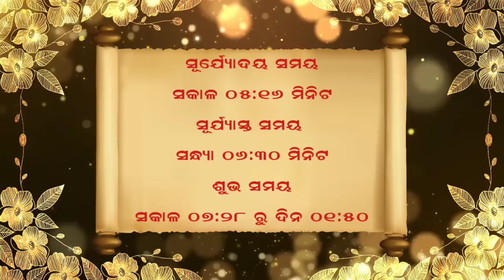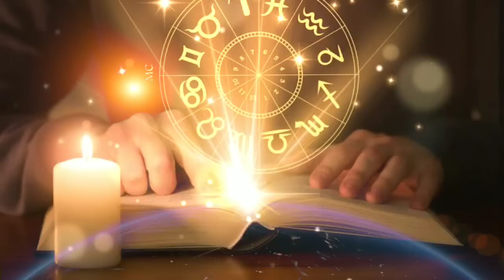Ajira Rashifala | 16 July 2022 (ଶନିବାର) Today Odia Horoscope | Ajira Rasifala Prediction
Ajira rasifala 16 July 2022
16 July 2022 today odia horoscope

Aji ame 16 July 2022 ra 12 ti rasira rasifala bisayare janiba.

16 July 2022 today odia horoscope

ajira rasifala
ajira rashifal
bhagya bhabisya today episode
rashifal
aaj ka rashifal
ajir rashifal
rasifala today
rasiphala
bhagya bhavishya
16 tarikh ka rashifal
rasi phala
aji ra rasifala
odia rashifal
rasifala
ajay rashifal
ajira rasifala odia
bhagya bhabisya
rashifal odia
aji rashifal
prarthana channel
aajirarasifala
oriya rashifal
rasi fala
odia
prarthana tv bhagya bhavishya today episode
odia rasifala
rashi phala
today rashifal
ajira rasiphala
odia gita
prarthana rashifal
16 July 2022 rashifal
aaj rashifal
aajira rashiphala
ajira odia rashifal
sindurara adhikara 16 July 2022
sindurara adhikara today episode
sindurer adhikar 16 July
today rasifala odia
16-July
prarthana live
rasifala odia
July-16
sindurer adhikar 16 July 2022
ajira.rasifala
prarthana tv
rasi folo today
zero rashifal
agira rasiphala
kali rashifal
odia aaj ka rashifal
prarthana
rashifal video
16 July 2022 ka rashifal
jayanti rashifal
odia bhajan
odia re
rashifal ajira
rasifal
rasifala ajira
ajera rasefala
ajira rasifal
ajira rasifala jayanti mohapatra today
ajirarasifala
bhagya bhabisya today episode 16 July 2022
jayanti mohapatra
rashi fala
rashifal kanya rashi
rashifal rashifal
rasiphala odia
today rasifala
today rasifala jayanti mohapatra
2022 odia calendar
16 tarikh ka rashifal
16 tarikh saniwara
16 July kundali bhagya
aditya rashifal
ajira rashiphala
ajira rasi
akira rashifal
astrology odia
bhagabata janma 2022
bhagya bhabisya 16 July 2022
bhagya rashi
bhagyaphala today
hathi rashifal
hazrat rashifal
ka rashifal
kanya rashi
kanya rashifal
mo dehe bolide to deha kala
odia astrology
odia rashi
odia rasi
oriya
otv bhagyarekha
otv rasifala today
pramod patra
prarthana